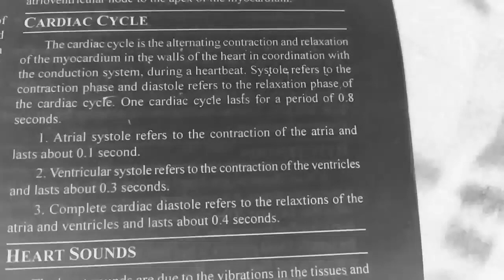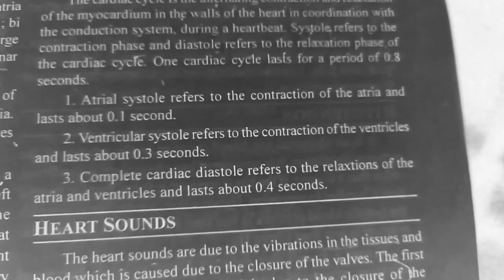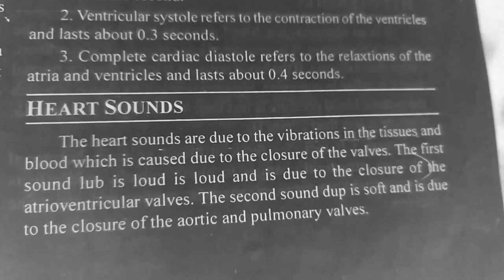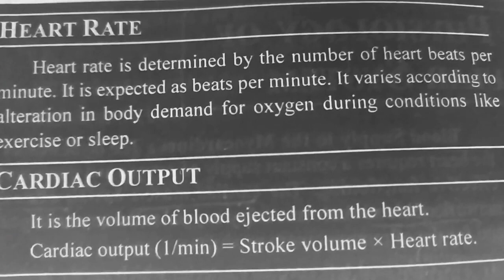CARDIAC CYCLE, HEART SOUND, HEART RATE, CARDIAC OUTPUT, STROKE VOLUME..........